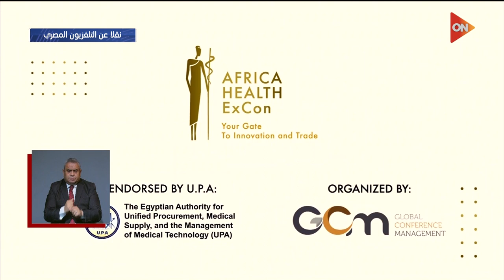الرئيس السيسي يشهد عرض فيلم تسجيلي عن إفريقيا أرض الثروات والفرص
أخبار أون
جزء من تغطية خاصة؛ حيث يشهد شهد الرئيس عبد الفتاح السيسي يوم الثلاثاء 6 يونيو 2023 انطلاق فعاليات المؤتمر والمعرض الطبي الأفريقي الثاني، الذي تنظمه الهيئة المصرية للشراء الموحد والإمداد والتموين الطبي وإدارة التكنولوجيا الطبية.

وترجع أهمية المعرض إلى أنه يعد بوابة القارة الإفريقية والدولة المصرية نحو الابتكار والتجارة، ليكون بمثابة ملتقى بين الشركات العالمية العاملة بالمجال الطبي والجانب الإفريقي بشكل سنوي، وهو ما يعكس حرص القيادة السياسية على تعميق الرؤية الموحدة على مستوى القطاع الطبي والصحي بالقارة الإفريقية.